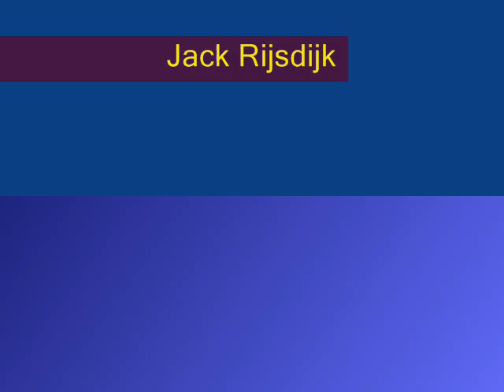My Bonny - Jack Rijsdijk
Jack Rijsdijk zingt My Bonny